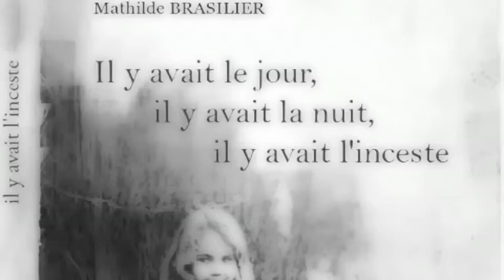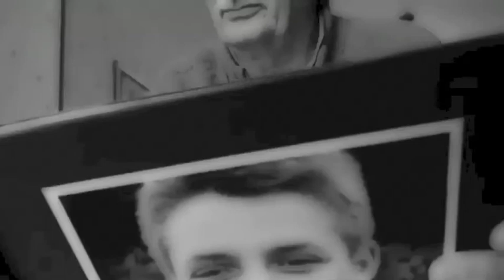La dure RÉALITÉ de l'amnésie traumatique et de ces VRAIS souvenirs !